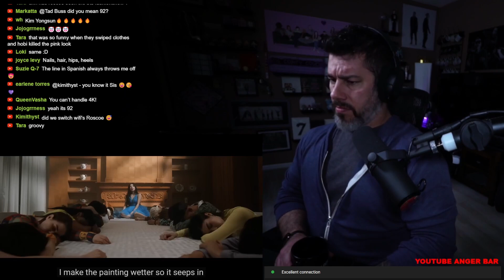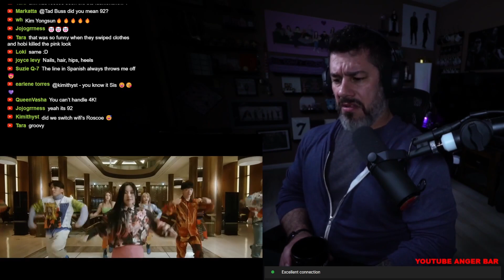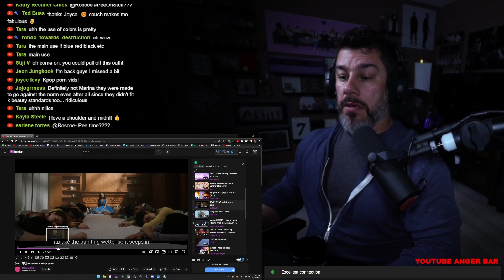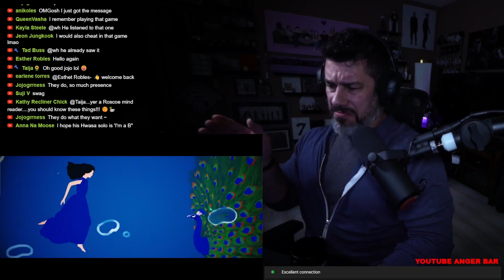Director Reacts - Whee In - 'water color'